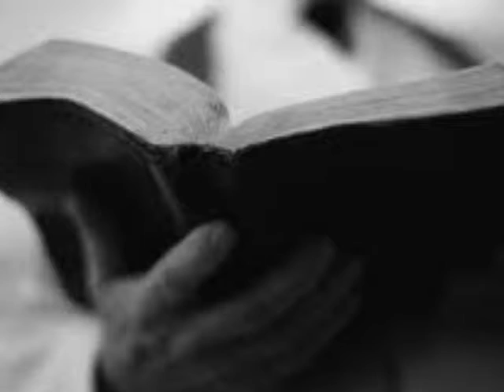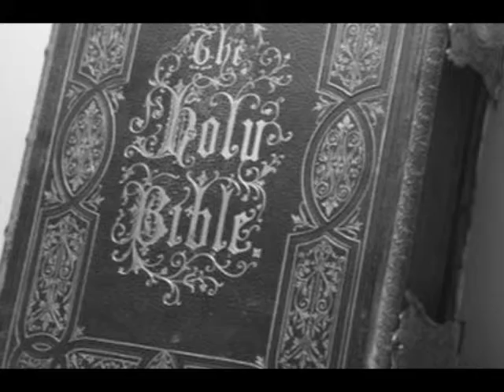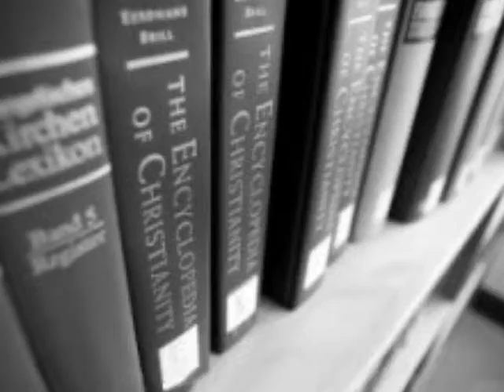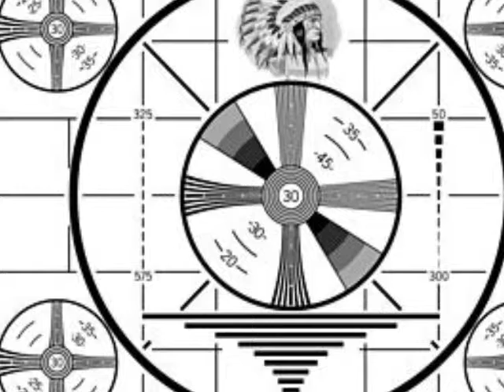Our Daily Miracles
Sunday Worship Service: Sermon # 33
" O satisfy us early with thy mercy; that we may rejoice and be glad all our days"( Psalm 90:14).